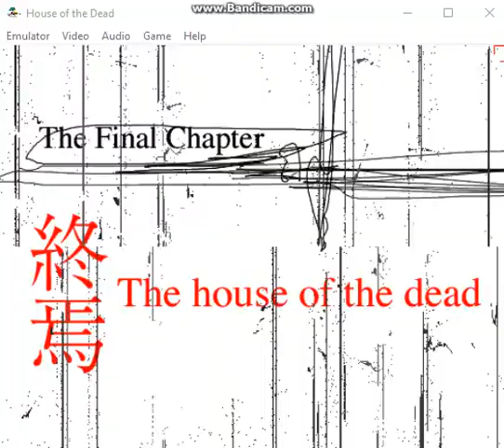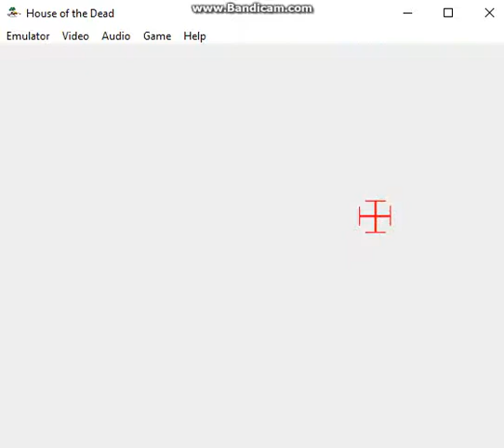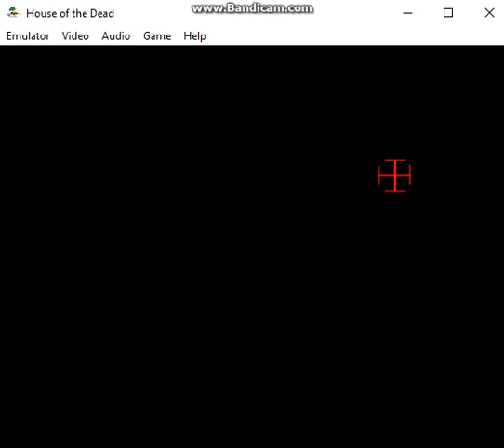The house of the dead livello finale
The player two might be lost but the player one don't. Played in the hardest difficult. Per avere un buon epilogo, devi avere un altissimo punteggio raggiungendo "Special agent" ovvero: "Agente speciale".